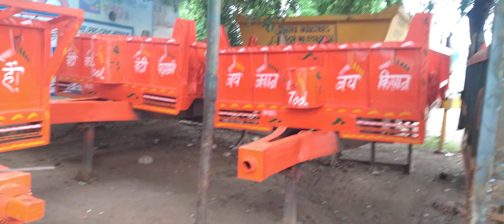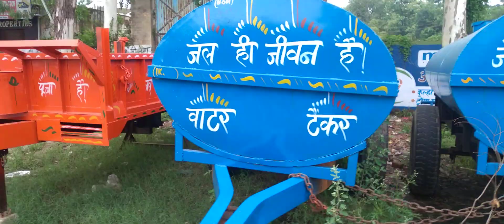+91 9068162445 Trolly or Tanker Amero Agriculture And Traders#trending